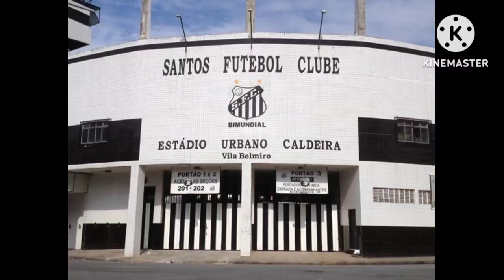OLHA OQUE ODAIR HELMANN FALOU APOS A VITÓRIA DIANTE DO BOTAFOGO SP.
coletiva do santos fc, coletiva do santos,